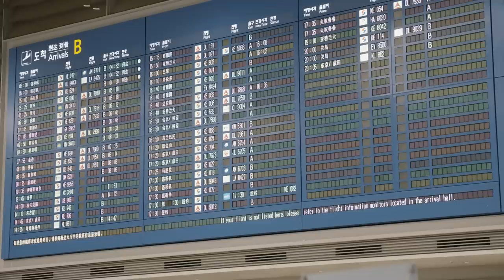The Rose (더로즈) – The HEAL Project | Episode 1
Heal Project

Director: Luke Choi
Dp: Dominic Kim
Assistant Director: Im Jungbin
Camera B: Seunghyuk Yang
Editor: Sunyup Choi

After more than two years of being separated, The Rose reunites to work on their new album “HEAL.”  Their first full length album opens up the creative process to their fans around the world in hopes of starting a conversation about mental health and how music has helped them get through tough times. As the band navigates through personal stories submitted by their fans, they reconnect with each other and strengthen their bonds.

2년의 공백기 후, 더로즈가 새로운 앨범 "HEAL"로 돌아왔다. 더로즈는 첫 정규 앨범을 통해 음악과 함께 힘든 시기를 극복하는 과정에 대한 대화를 시작했다.

"HEAL"은 더로즈와 전 세계 팬들이 소통하며 제작된 앨범이다. 팬들의 이야기와 힐링이라는 주제로 멤버들은 열흘간 서로 떨어져 지낸 3년 동안 모아둔 메모와 간직했던 기억들을 공유하며 앨범을 완성했다. "음악을 통해 치유한다”는 메시지를 담아낸 이번 앨범은 ‘힐링’과 ‘함께’라는 테마의 10곡으로 구성되어 있다.
WE ROSE YOU